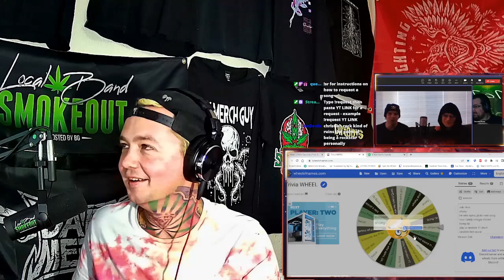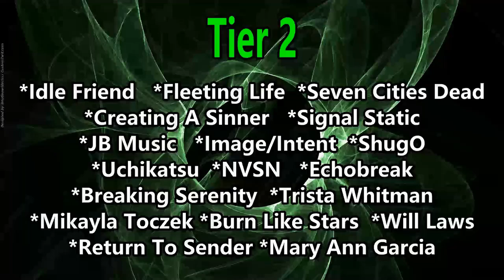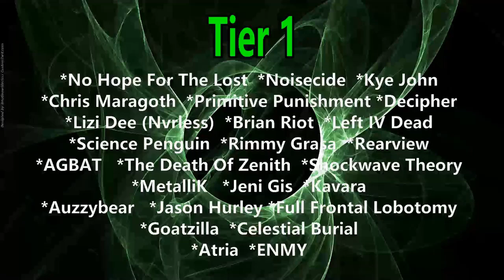6 Acre Earth Interview ! We Talk Too Late / Vocals / SayWeCanFly / Playing Shows / Star Wars & More!